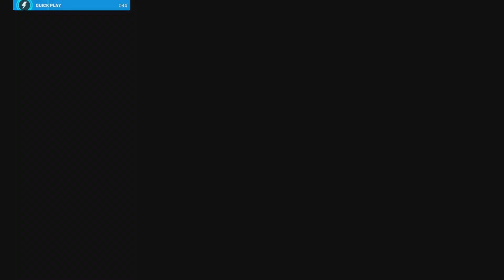Met de boys